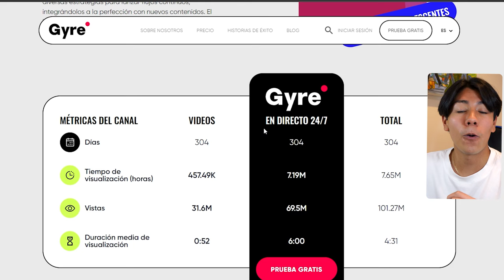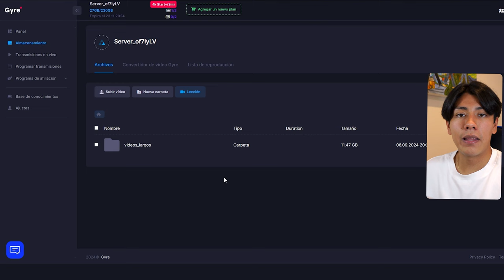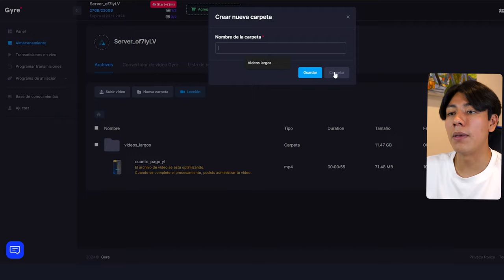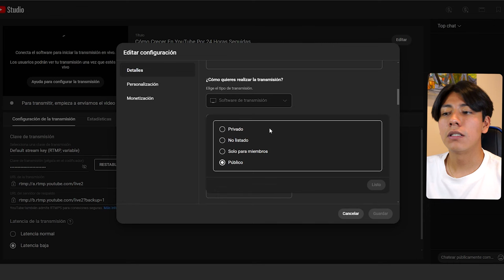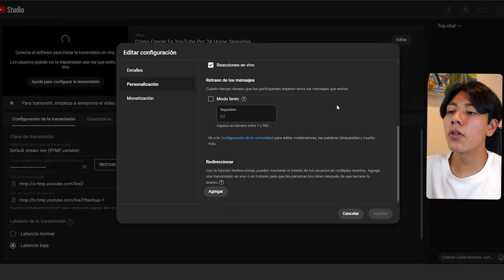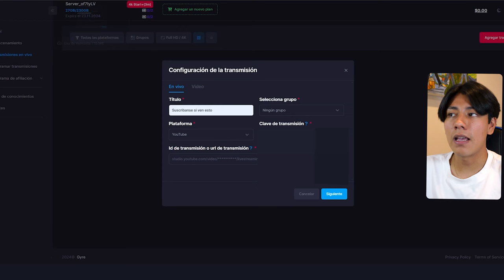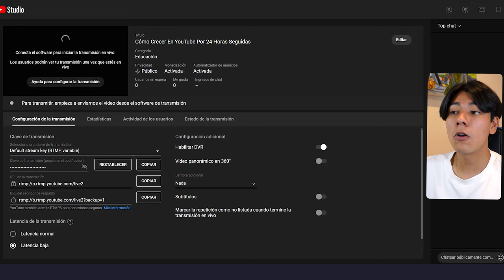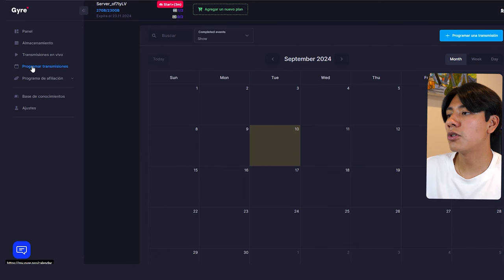Cómo Transmitir En Vivo En YouTube 24/7 Con Videos Pregrabados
En este video aprenderas a crear directos o en vivos para YouTube 24/7 para Twitch, YouTube, Facebook.

Recomendaciones extras para usar Gyre:
Que tengas más de 1 hora de contenido y reinicia el video cada 3 días.